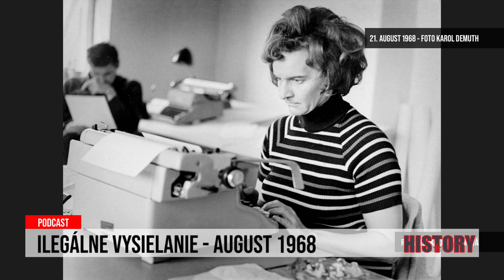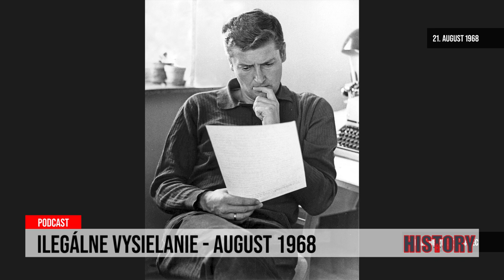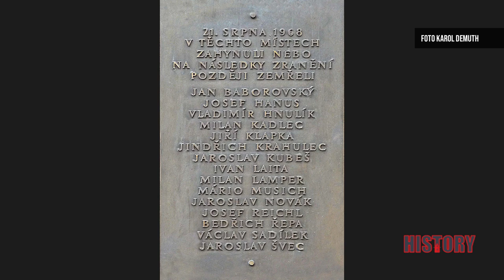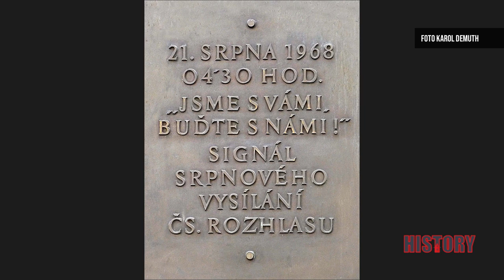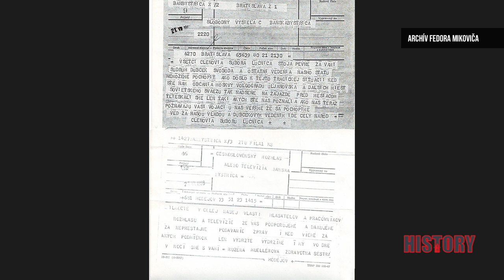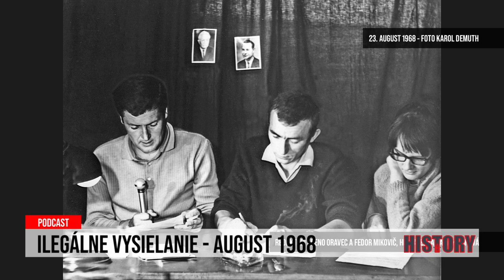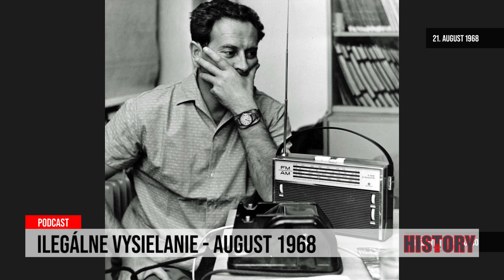24 podcast: Ilegálne vysielanie - august 1968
Predstavte si, že sa zobudíte a v uliciach vášho mesta sú tanky a vojaci so zbraňami. Nikto nevie, čo sa vlastne deje, snažíte sa získať informácie a tak zapnete rádio.

Postupne ale jednotlivé redakcie, ktoré bežne vysielali, vysielať prestávajú. Ľudia strhávajú značky, aby sťažili postup okupantov, píšu na steny heslá, stavajú sa na odpor. A aj novinári sa snažia v tej ťažkej, neprehľadnej situácii spoločnosti dodať informácie, upokojiť, pomôcť. Niektorým sa to darí aj po obsadení ich redakcie vojakmi, vysielajú utajene z rôznych miest.

Československému rozhlasu, štúdiu Banská Bystrica sa darilo vysielať celý deň 21.augusta 1968. Keď ich štúdio v noci obsadili vojaci, presúvali sa po rôznych miestach až do 2.septembra 1968.  Jedným z redaktorov, ktorí prinášali správy a chodili do terénu zisťovať, čo sa kde deje, bol v augustových a septembrových dňoch roku 1968 aj vtedy 23-ročný Fedor Mikovič.

V 24 podcaste sa s ním rozprávala Veronika Homolová Tóthová.